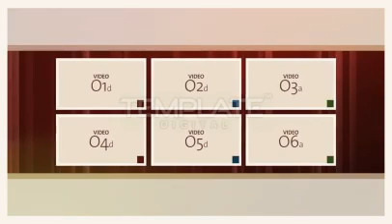Product Ricochet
This fun, bouncy, clean and professional template allows you to quickly drop in many videos (or images) of your products, product names (or messages) and your company logo. It's perfect for when you need to communicate a fun but professional feel.